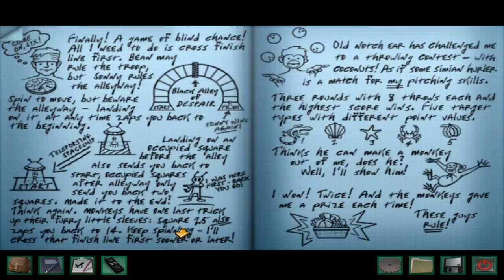Nancy Drew: Ransom of the Seven Ships Walkthrough part 5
Difficulty: Senior detective